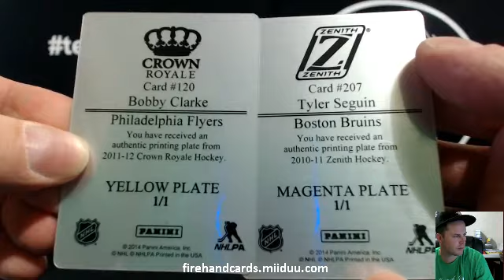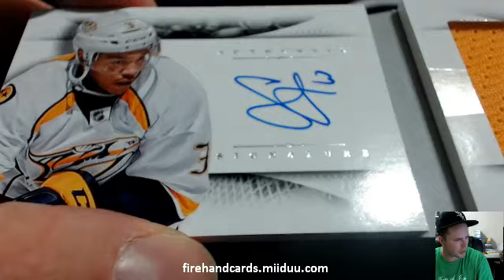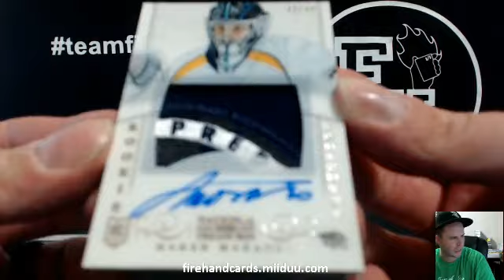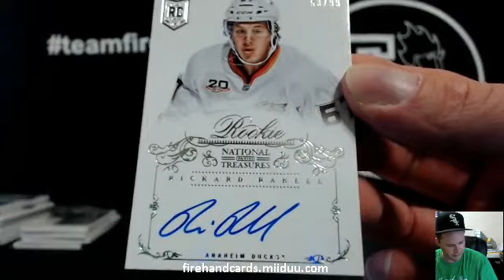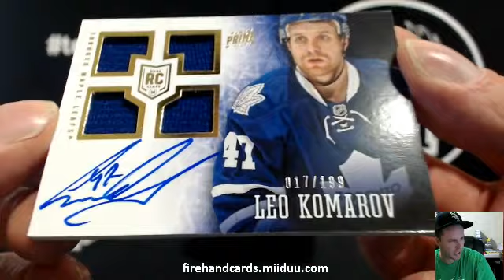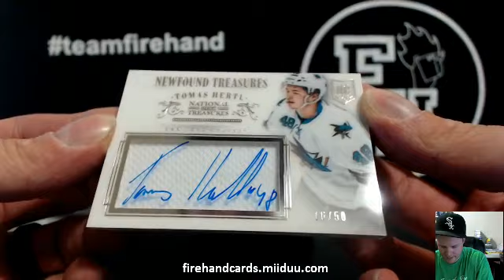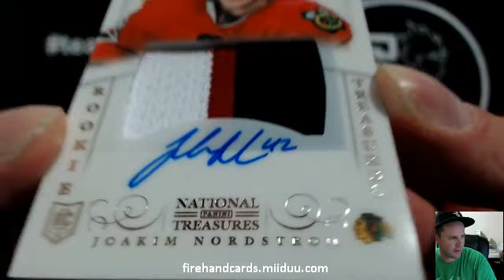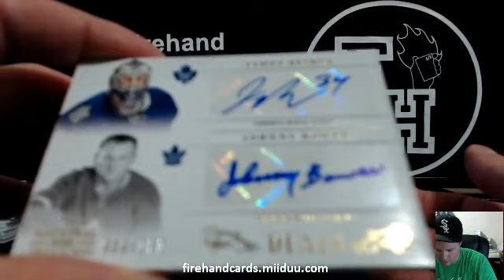Case #17 ~ 2013-14 National Treasures Hockey 4 Box Break ~ 11/15/14